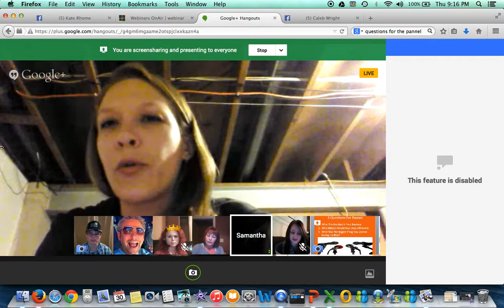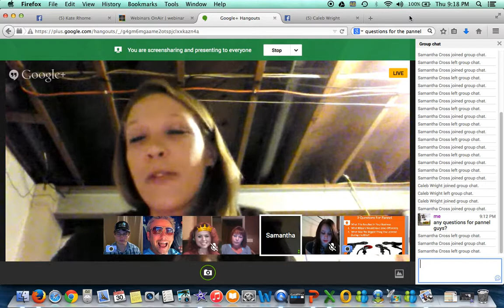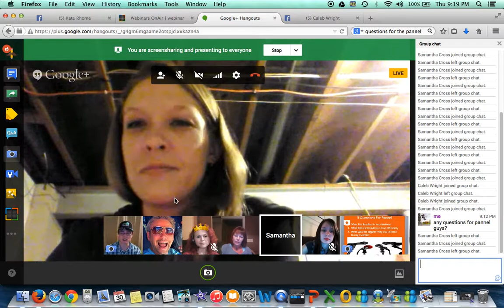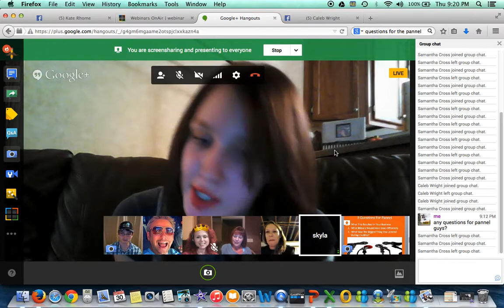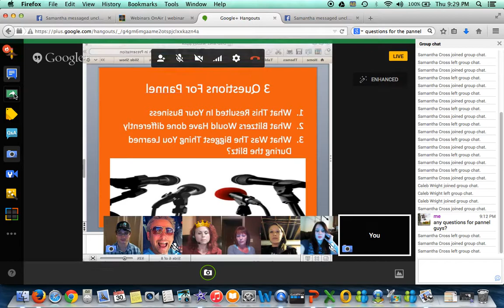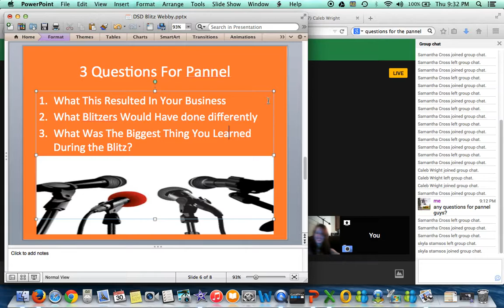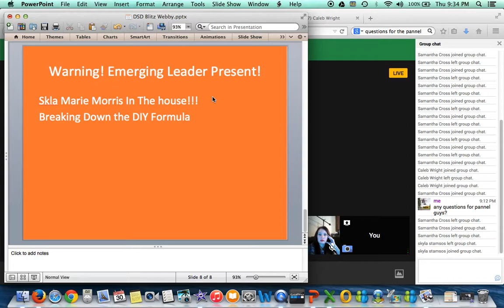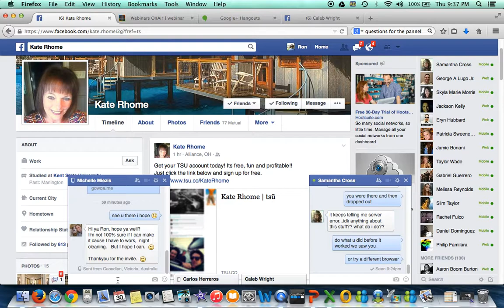DSD Webby Blitz Winnyers Part 1 of 2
Fearless Dominators Webinar Recap With Incentive Trips!!!